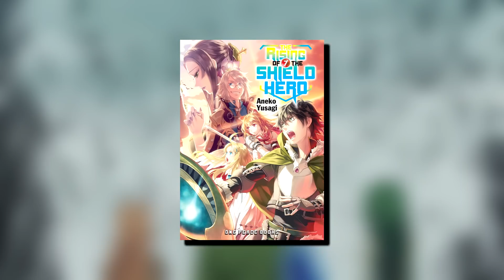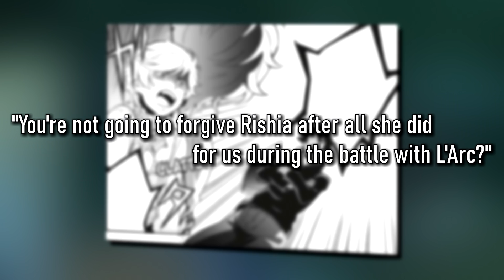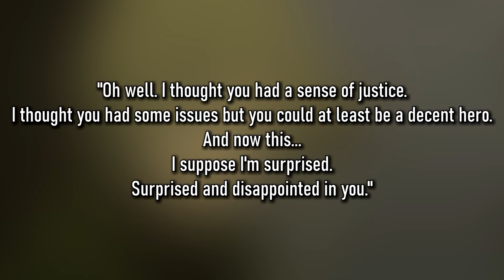Naofumi's BEST Scene & Rishia’s Past EXPLAINED | SHIELD HERO Season 2 Episode 1 Cut Content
Shield Hero Is BACK!!! And so is our weekly cut content series covering everything the anime missed from the novels! So let's take a look at all the details we missed from Shield Hero Season 2 Episode 1.

Order:
0:00 - Intro
1:57 - An Eventful Meeting
4:28 - The Seven Star Heroes
6:46 - The Enemy
7:55 - Rishia
11:17 - Rage To Indifference
15:19 - The Desire For Power
16:51 - The Confusing Rest Of It